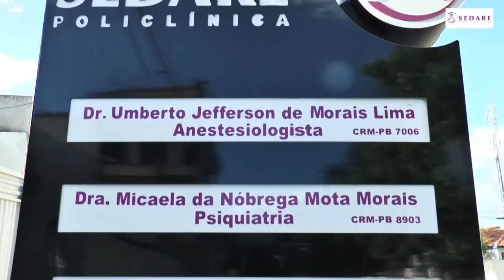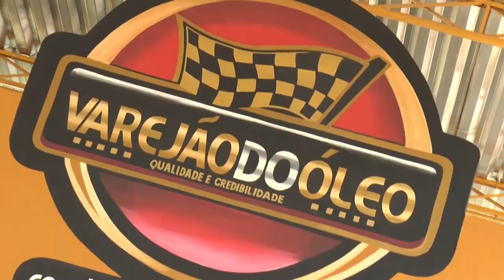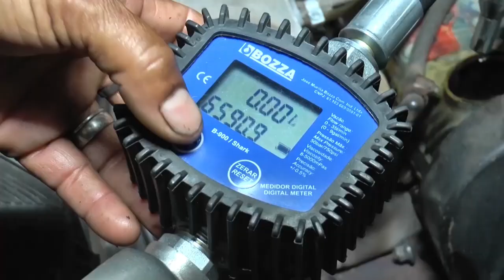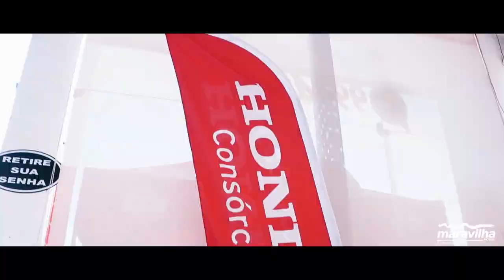FUNES CULTURAL | Com JOSÉ OCTÁVIO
Apresentação: Delzymar Dias
Convidado Especial: José Octavio (historiador)